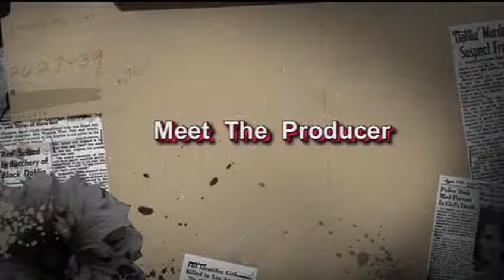Meet The Producer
The Red Dahlia